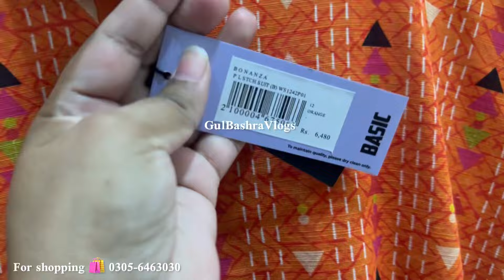Bonanza satrangi Sale 2024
Bonanza Satrangi New Winter Collection 2024 Vol 1

Bonanza satrangi Winter Collection 2024 | Bonanza Satrangi Unstitched

Bonanza Satrangi New & Sale 2024 | Bonanza Satrangi Winter Collection

Bonanza Satrangi Flat 40% 35% | Bonanza Satrangi Summer Sale 2024